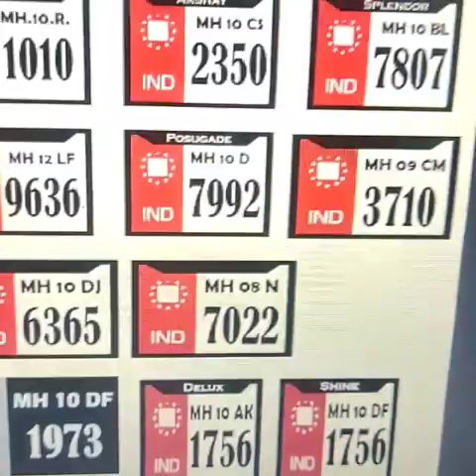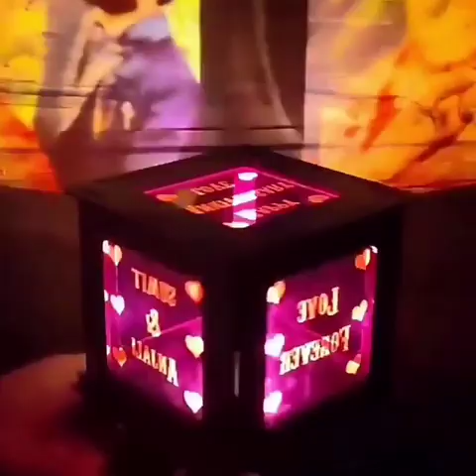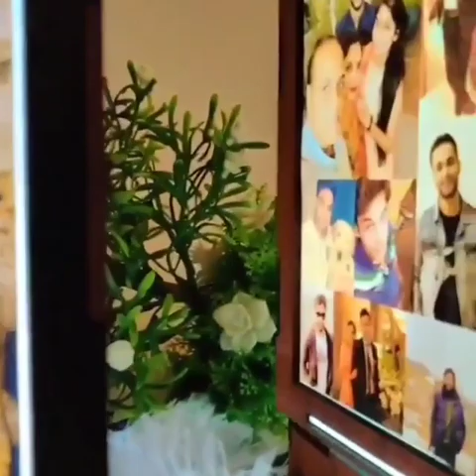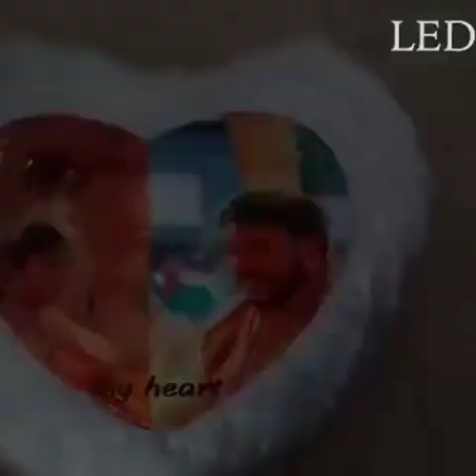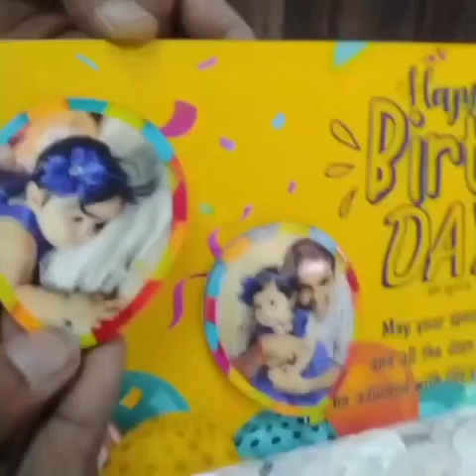vadhiv.in All product | Customized Product | personalized gifts | Gift | birthday gift